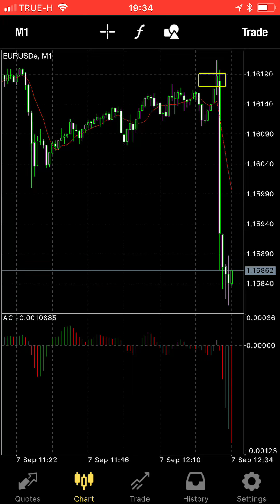Forex non farm payroll 7 sept 2018